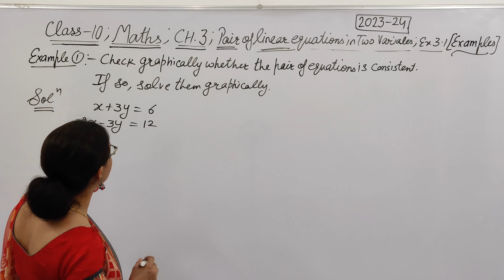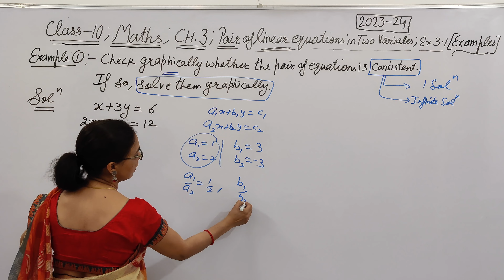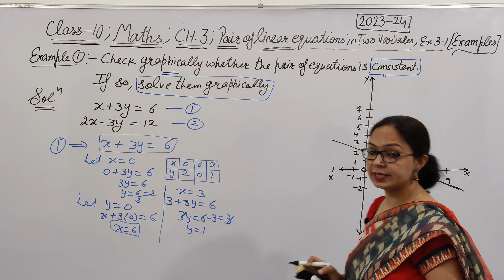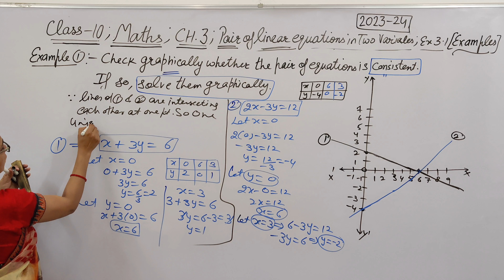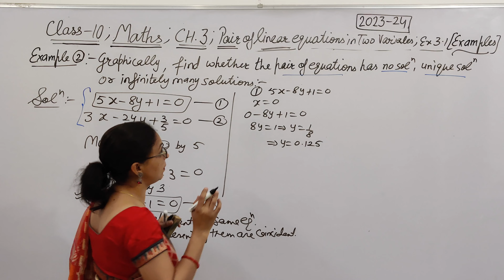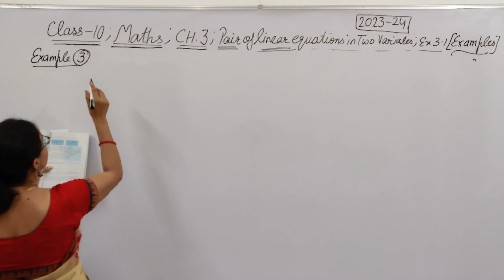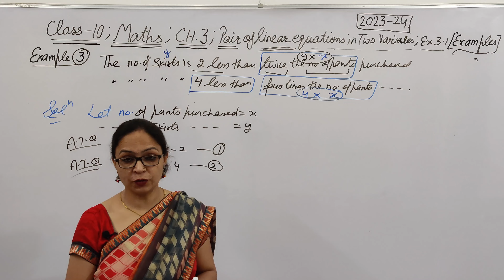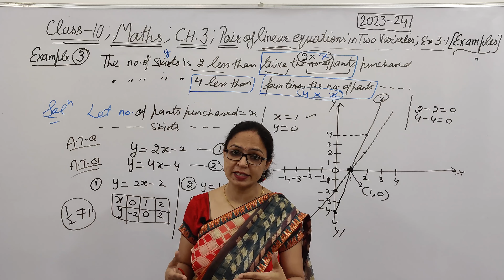Class 10 | Ch.3 | Linear Equations in Two Variables| Ex 3.1 | Examples | NCERT/CBSE | 2023-24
Ch 3, Linear Equations in Two Variables

In this video lecture, I am starting Ch. 3 , Linear Equations in Two Variables. I will solve examples of ex 3.1

Link of complete playlist of Chapter 1 , Real Numbers is

Link of Complete Playlist of Chapter 2, Polynomials is

For any doubt or query, you can join me on telegram group whose link is given above.